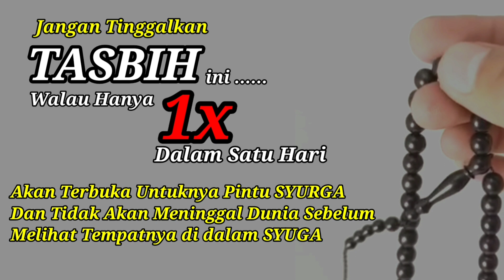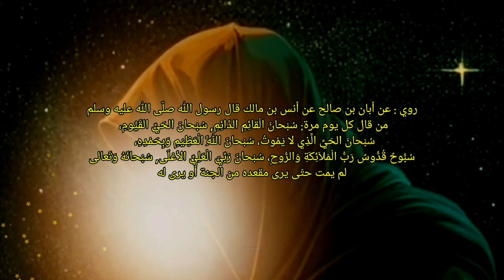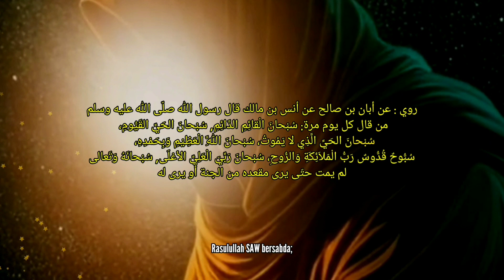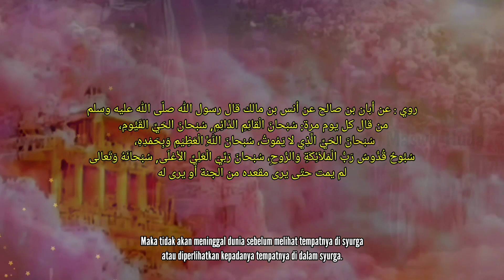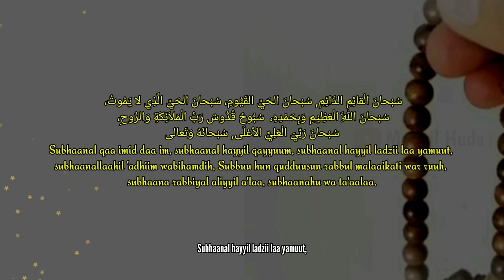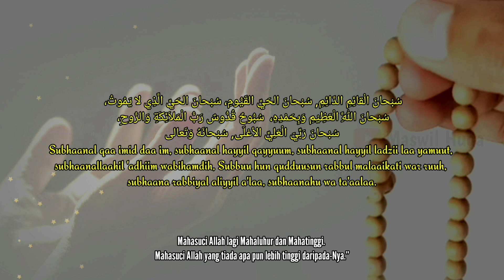Hanya 1x Sehari, Terbuka Untuknya Pintu Syurga, Tidak Meninggal Sebelum Melihat Tempatnya Di Syurga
Tasbih Malikat Jibril

سُبْحانَ الْقائِمِ الدَّائِمِ, سُبْحانَ الحَيِّ القَيُّومِ، سُبْحانَ الحَيِّ الَّذِي لا يَمُوتُ، سُبْحانَ اللَّهِ الْعَظِيْمِ وَبِحَمْدِهِ،  سُبُّوحٌ قُدُّوسٌ رَبُّ الْمَلاَئِكَةِ وَالرُّوحِ، سُبْحانَ رَبِّيَ الْعَلِيِّ الأعْلَى, سُبْحانَهُ وَتَعالى
Subhaanal qaa imid daa im, subhaanal hayyil qayyuum, subhaanal hayyil ladzii laa yamuut, subhaanallaahil 'adhiim wabihamdih, Subbuu hun qudduusun rabbul malaaikati war ruuh, subhaana rabbiyal aliyyil a'laa, subhaanahu wa ta'aalaa.

SELENGKAPNYA;
👉 Amalkan 3 DO'A ini... Agar Caepat Hamil | Doa Nabi Zakaria, Doa Nabi Ibrahim, Doa dari Nabi Muhammad